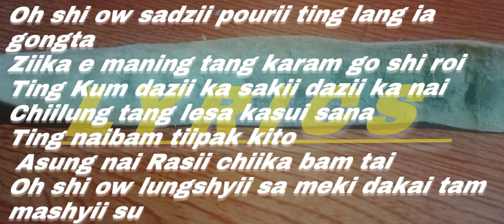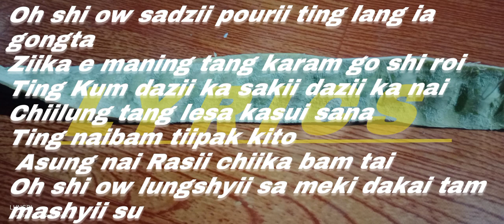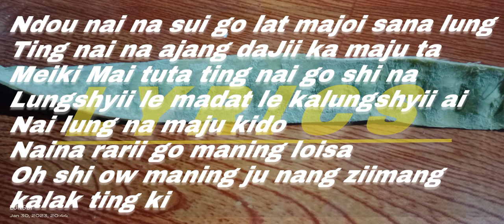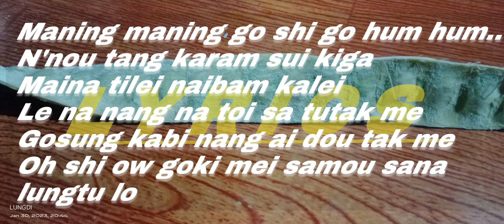Maning maning lyrics .Maram love song#viral